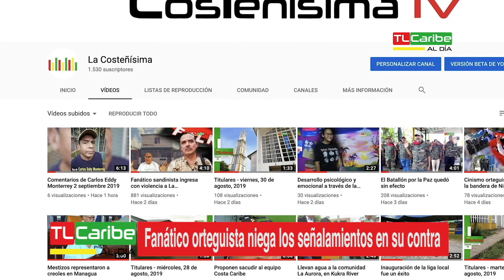Fanático orteguista niega los señalamientos en su contra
La mañana del jueves 29 de agosto, durante la transmisión del noticiero tras la noticia, hasta las instalaciones de la costeñísima se presento el sociologo y poeta, Julio Moterrey con actitud violenta y aduciendo que la empresa no respeta la libertad de expresión.

Ante esto hisimos una entrevista a Monterrey en la cual negó todos los señalamiento, hechos por la conductora del noticiero en su primera audión Kalua Salazar, su hermano Carlos Eddy Monterrey quien hace comentarios en el mismo noticiero, Tras la noticias y el controlista que se encontraba en ese momento Ezequiel Martínez, estos dos últimos testigos de los hechos.

Consultamos a julio sobre cómo valora el trabajo periodístico que ejerce La Costeñísima.

En su comentario Carlos Eddy resalto la actitud violenta de su hermano Monterrey, este comentario usted lo puede escuchar nuevamente en nuestro canal de Youtube.